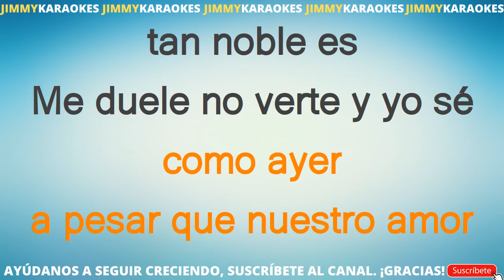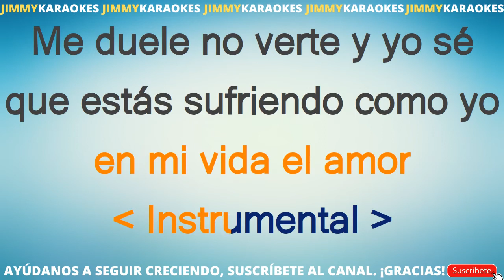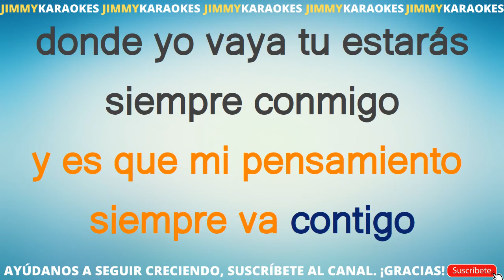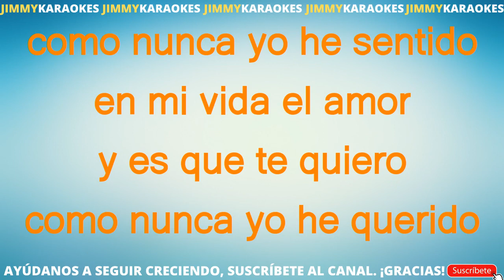Pecos Kanvas Tan Dentro De Mi Alma KARAOKE VERSION